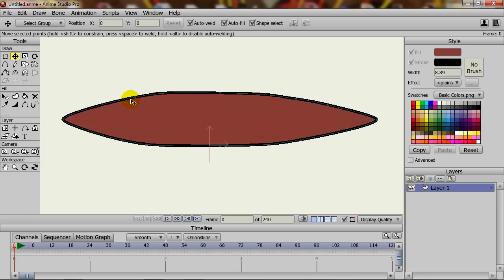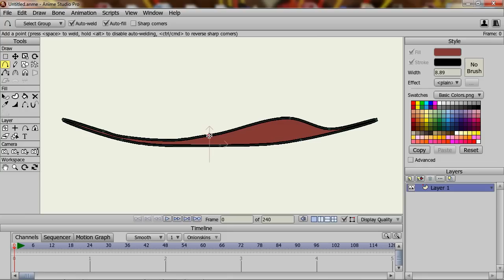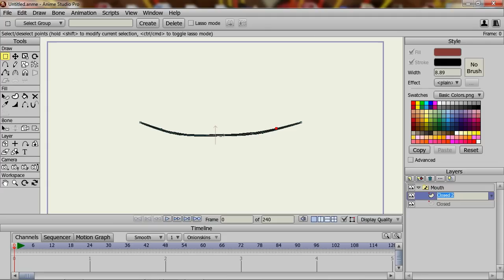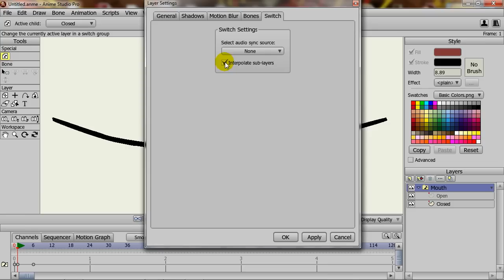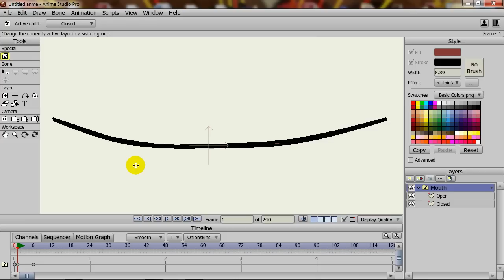Anime Studio Tutorial: Interpolating Between Switch Sub-Layers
If you are using the same points, you have the ability to interpolate, or automatically animate between two different sub-layers within a Switch Layer.  It's a simple matter of checking a box and duplicating a layer.  This tutorial shows you the steps.